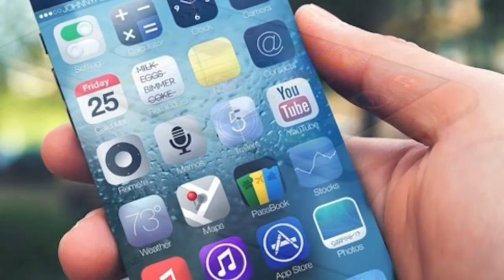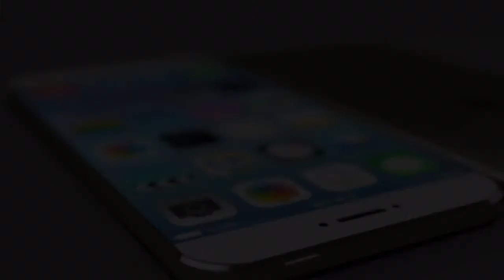Apple iPhone 6 Designs Revealed